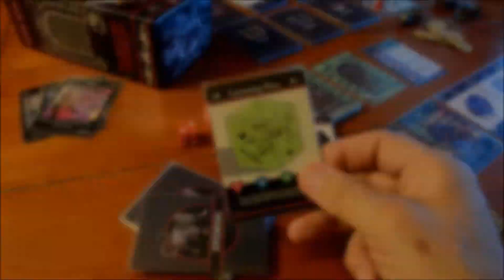Iron Helm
Intro video for Iron Helm, a solo-play dungeon crawl card and dice game from Grey Gnome Games